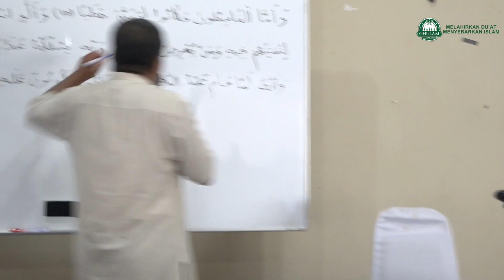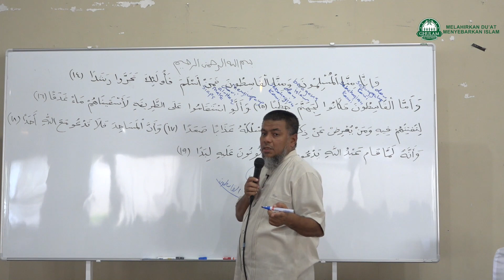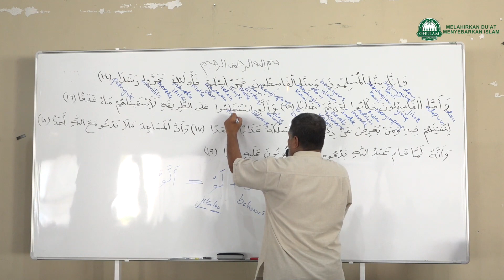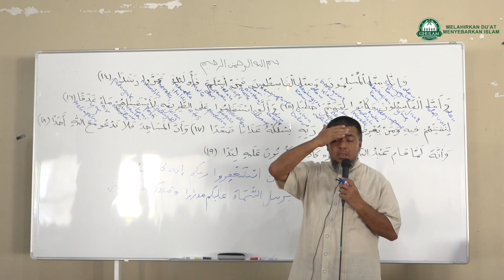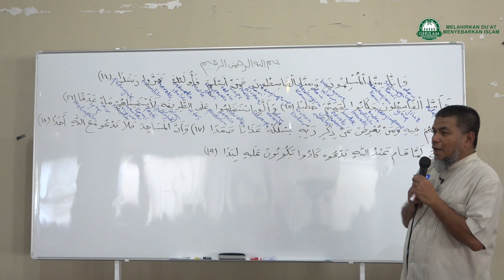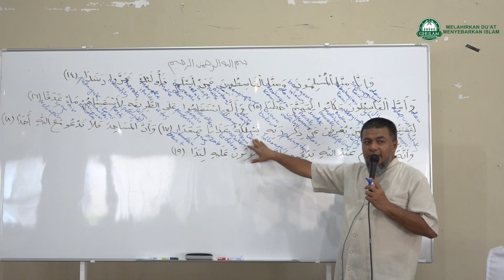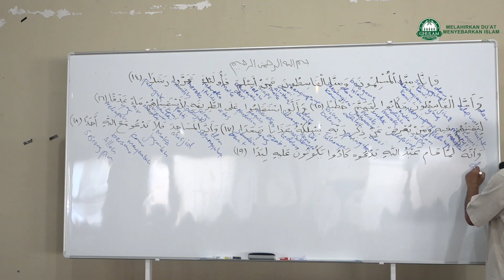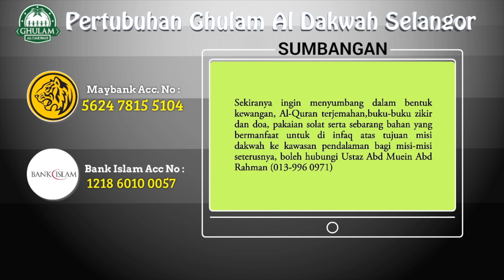05 Dis 2018|Ustaz Abd Muein Abd Rahman||Tadabbur Al-Quran surah Al - Jinn ayat 14 - 19